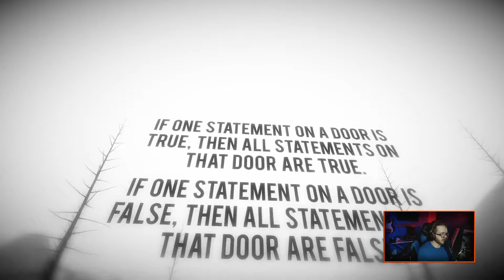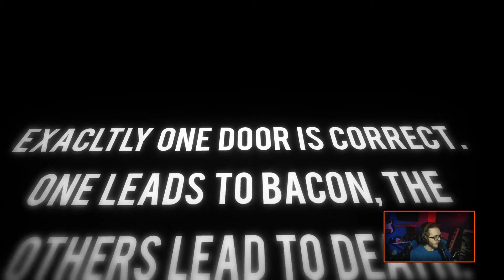What's Behind Door #3?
Join Jesse on.. Oh no.. This is a puzzle game. At least you'll laugh.